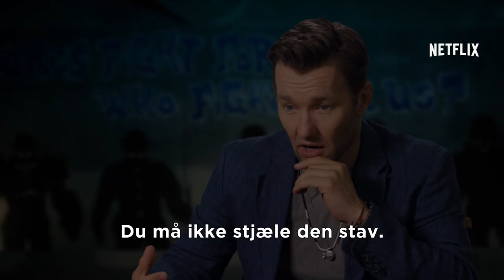Bright: Ward og Jakoby | DA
I en alternativ nutid, hvor magiske væsner lever blandt os, rodes to betjente ind i kampen om at finde en magtfuld tryllestav. Med Will Smith i hovedrollen.